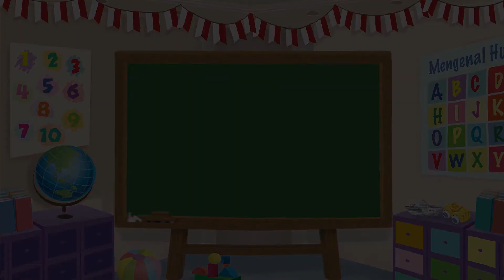Dongeng Bahasa Indonesia - Kuda Nil – Kartun Anak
Mombi dan keluarganya jalan-jalan ke kebun binatang. Mombi dan Loli sudah tidak sabar ingin melihat banyak binatang. Ibu membeli wortel disana. Hewan apa ya, yang akan diberi wortel oleh Mombi dan Loli? Yuk, tonton selengkapnya di video dongeng ini!

Produser: Lucia Triundari
Assisten Editor: Glent Bonefasio
Video Editor & Videografer: Deborah Indriati S., Akmal Nadhif Predika
Creative Art : Kris Dwi Jayanti, Dosma Novalina
Social Media Team: T. Widyantini, Ifrani